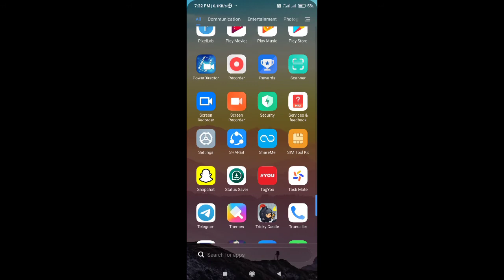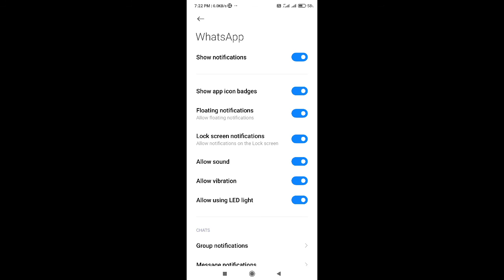How to Hide Whatsapp Notification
Hello friends

                   In this video I am going to show how to hide whatsapp notification and you can easily hide whatsapp notification watch video if you want hide notification on whatsapp and hide your whatsapp notification..